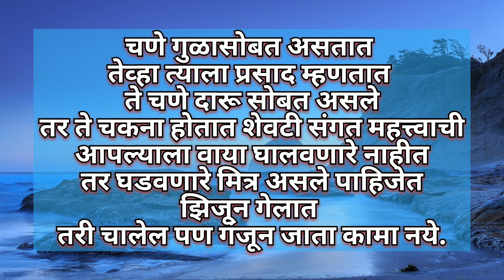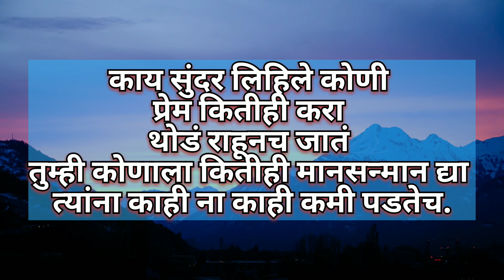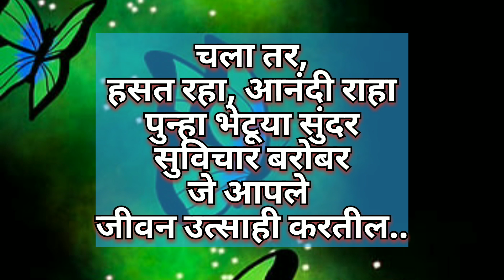माणसं ओळखायला शिका ,जेव्हा नशिबाची बेरीज चुकायला लागते | Most Motivetional Marathi Suvichar| Quotes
मनाला स्पर्श करणारे मराठी सुविचार |motivetional suvichar |quotes

Marathi motivational
Marathi motivational suvichar
motivational speech
best motivational suvichar
best motivational quotes
motivational suvichar in Marathi
motivational quotes in Marathi
motivational speech
motivational speech in Marathi
inspirational video
inspirational video in Marathi
best motivational video in Marathi
Marathi motivation
मराठी सुविचार
motivational video
positive thoughts
positive things
motivational positive thoughts

Note : All The Imeges Shown In The Video Belongs To The Respected Owners And Not Me.